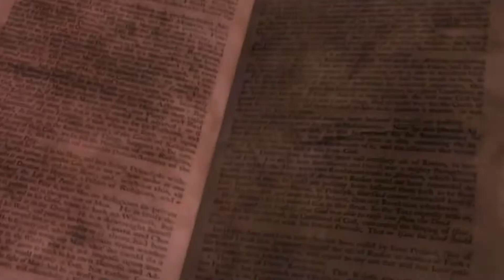RPG 18 - Kit Mobília Arcana - Kimeron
Fala pessoal, mais um vídeo de RPG, neste vídeos mostramos o kit mobília arcana da Kimeron miniaturas, visite o site deles: